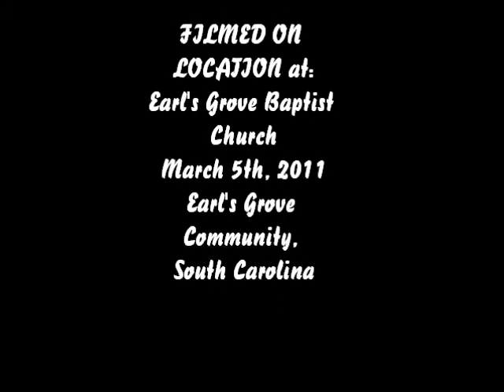Bring Our Child Home Again.wmv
First and foremost I want to thank God for giving Me and the members in our group the talent and the ability to go out and Share our "Faith" and The Gospel of Jesus Christ!! Next, We'd like to thank the author of this awesome song,
Greg Fritsch for sharing it, and allowing us to use it to minister to others. It's Powerful, and relevant for today's time. satan has unleashed his weapon of "mass destruction" on this world... It's most common name is : simply... Meth.
It's one of, if not the most destructive drug to come out of the "chemical" variety.
Also, the most addictive... it leaves a "shell" behind where a living breathing human "used to" reside. I've never seen anything like it.
I've also never seen anyone fully get of this stuff without God's help.
If you have friends or a family member hooked on/using this stuff, Lift their name up to God, and Do Not give up on them... Continue to pray, and lift them up asking God to help them through.  I hope this will be a blessing and encouragement to those who have, and are touched by this terrible "scourge"!!
Tommy Harper
aka: Promised Land